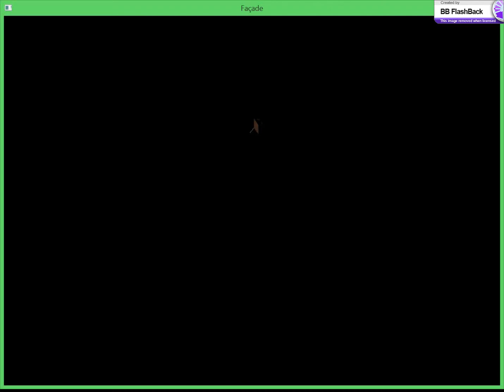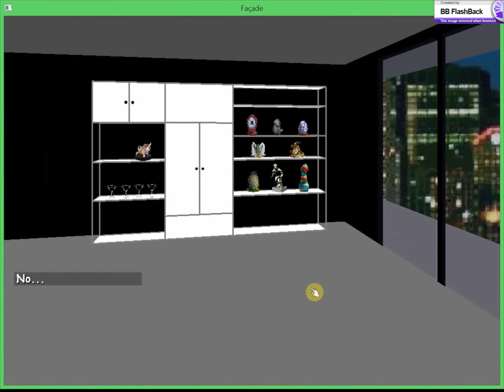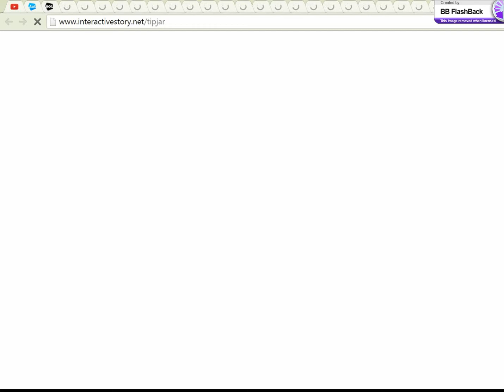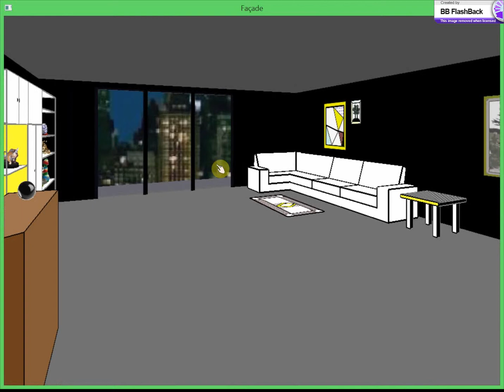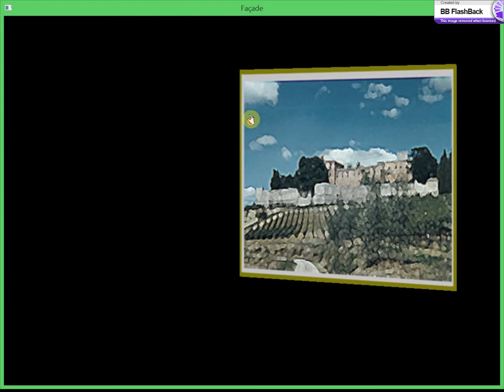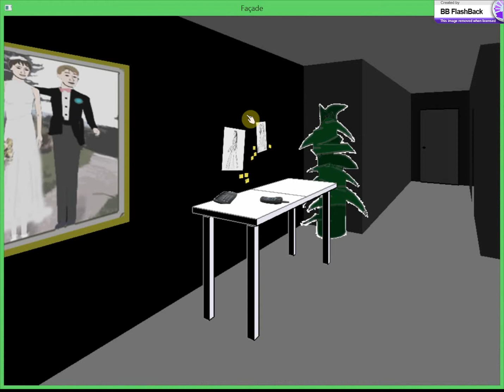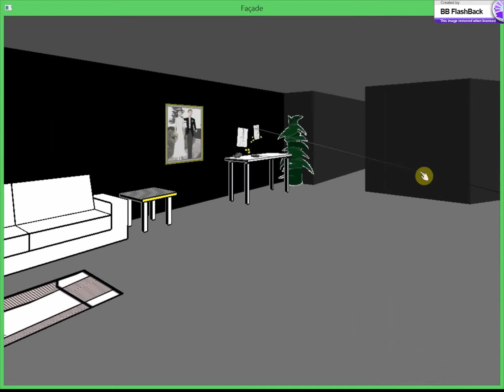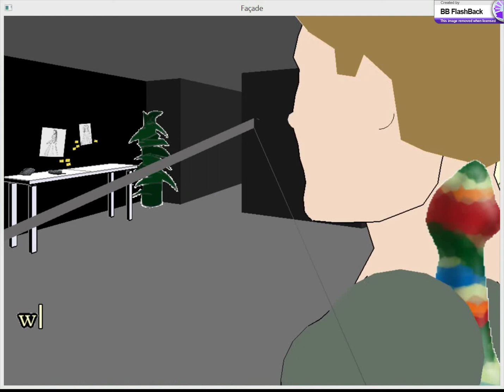Forget Cable! I Can Make My Own Soap Opera! Facde 1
The most glitchtastic game you will find!

Does this couple really have a life? :|